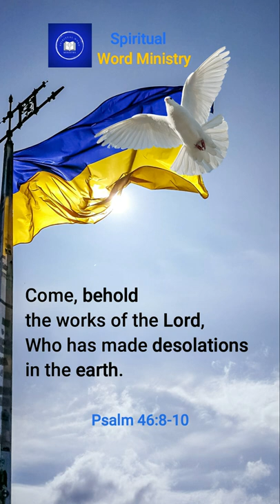Prayer for Ukraine |Psalm 46:8-10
Prayer for Ukraine

Psalm 46:8-10
Come, behold the works of the Lord,
Who has made desolations in the earth.
 He makes wars cease to the end of the earth;
He breaks the bow and cuts the spear in two;
He burns the chariot in the fire.

Welcome to the official YouTube Channel of Spiritual Word Ministry!
I would love to hear your comments and am super excited to know how the Lord uses this channel in your life.